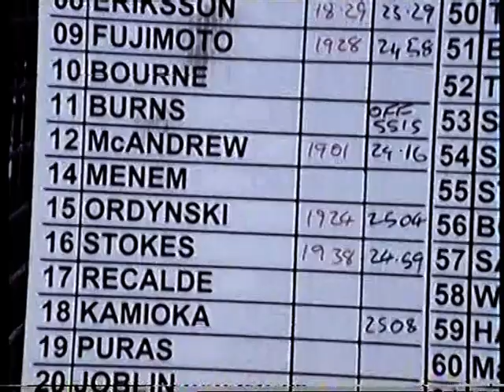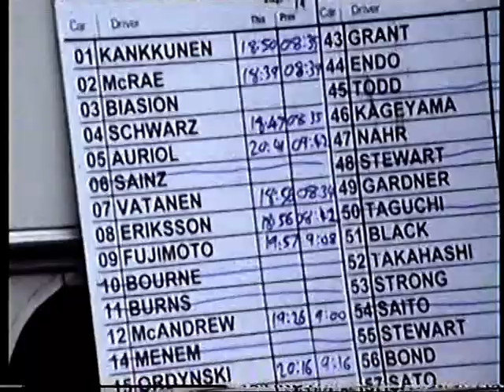1994 Rally NZ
Video Torque coverage